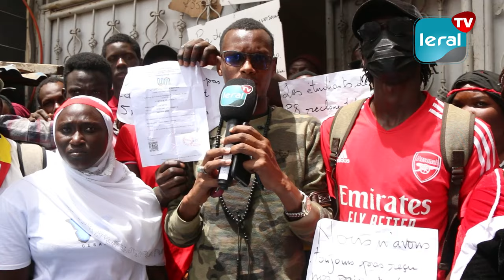Grève Illimitée à l'Université Numérique Cheikh Hamidou Kane: Les Étudiants Réclament le Paiement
À Keur Massar, les étudiants de l'Université Numérique Cheikh Hamidou Kane ont lancé une grève illimitée pour protester contre le non-paiement de leurs bourses depuis cinq mois. Dans un acte de résistance, ils ont décidé de boycotter les examens des autres facultés, affirmant qu'aucune activité académique ne reprendrait tant que leurs demandes ne seraient pas satisfaites.